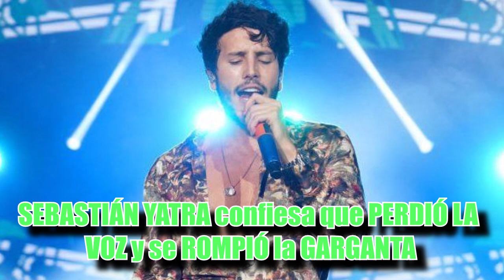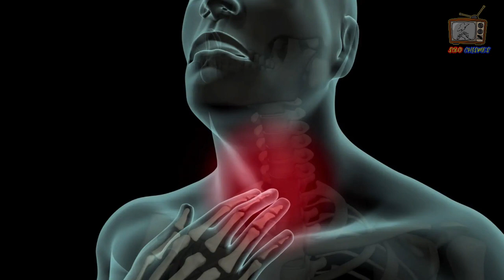SEBASTIÁN YATRA confiesa que PERDIÓ LA VOZ y se ROMPIÓ la GARGANTA